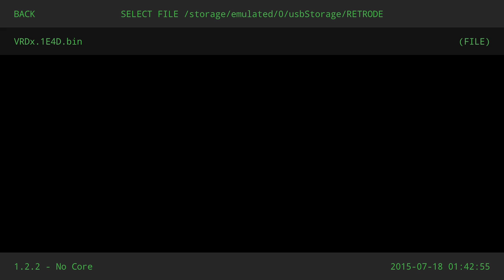Retrode 2- 32X gameplay on Shield TV- Virtua racing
If you don't know what a Retrode is in a nutshell it lets you play old cartridges in pc, android, and other os's emulators as well as back the rom files, and saves up. So basically I'm using the original cartridge through a 32X plugged into the Retrode 2 in Retroarch.